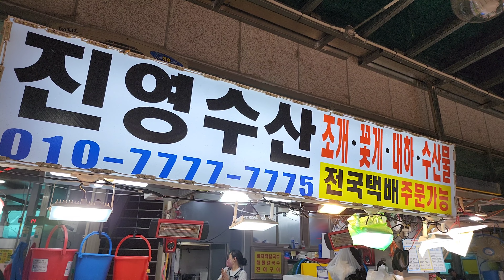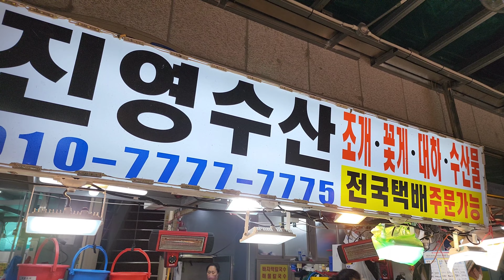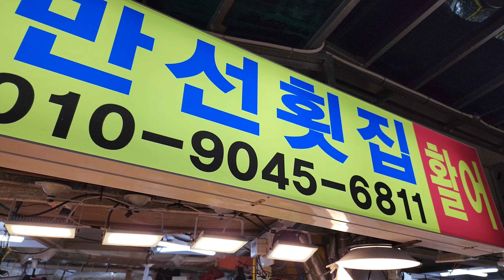주말 소래포구 정오 배들어오는 풍경과 비집고 다니기도 힘든 인파로 넘쳐나는 난전시장, 젓갈용 새우는 4키로 한말2만원에서 3만원으로 올랐고, 중하새우는4키로 한말 2만원,.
토요일 정오시간대 소래포구전통어시장은 가을하늘 화사한 주말 토요일 피크닉겸 몰려든 손님들이 더해져 비집고 다니기 힘들 정도로 붐볐다.
추젓용 새우젓죄판이 몇일전보다 늘어났고, 중하새우도 상당히 많이 나왔다.
꽃게는드시는 용도에 맞게 잘 따져보시고 사세요~
꽃게 전통어시장 시장안이 난전보다 비싸지 않다는 팁을 드립니다.